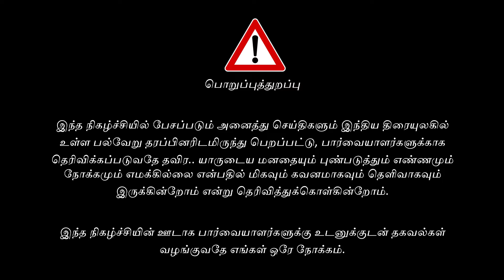STR Vels- Big issue coming for Simbu- Kamal Fans ready for the blast- VK Sundar - Cinepep Update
Latest Tamil Cinema Updates - Senior journalist V K Sundar about Str and Vels issue, Kamal's celebration and Legend saravana's movie update - Latest updates.